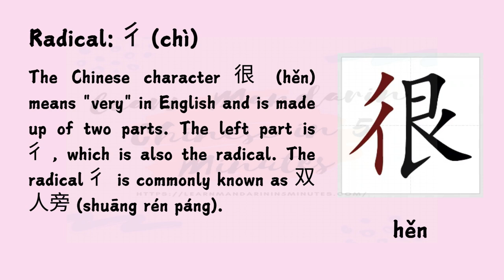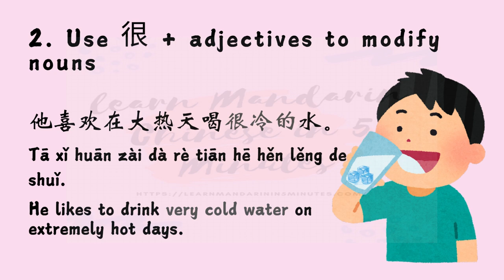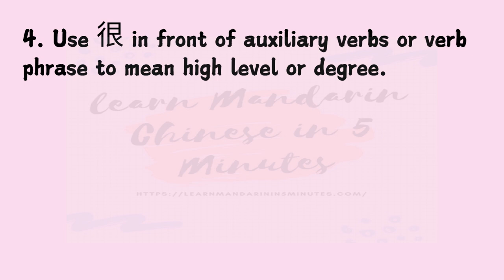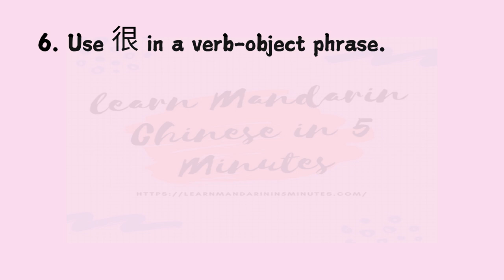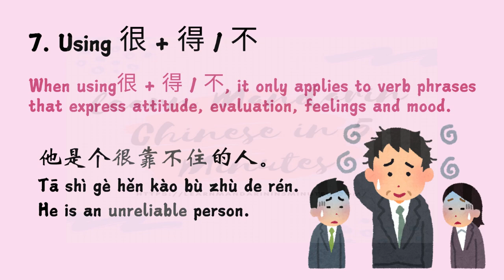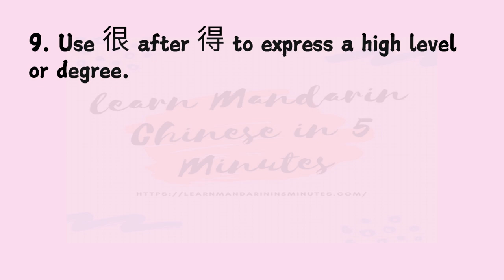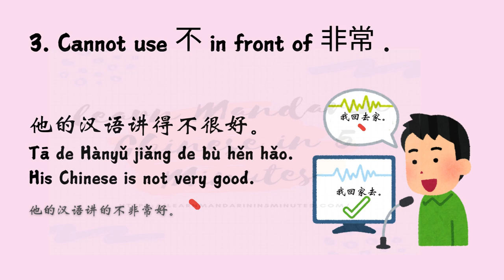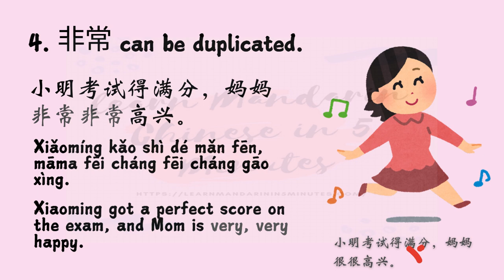Avoid These Mistakes When Using 很 (Hěn) in Chinese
Today, we’ll be exploring an important Chinese character 很 (hěn), which means 'very' in English. We will also compare 很 and 非常 (fēi cháng). While both can translate to 'very' in English, there is a key difference between them.
By the end of this lesson, we hope that you’ll have a clear understanding of when to use 很 and when to use 非常.

Chinese Grammar -
How to use 说 讲 谈 ( talk ) ?